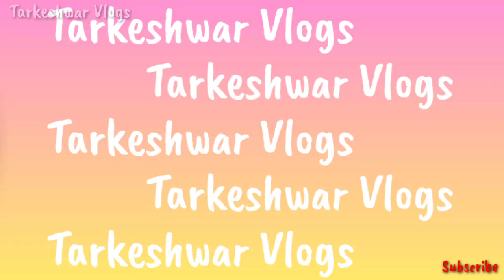सुशांत सिंह राजपूत की फैन ने लगाई फांसी|Sushant Singh Rajput's fan hanged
sushant Singh Rajput full Story
sushant Singh Rajput movie

sushant Singh Rajput first movie
sushant Singh Rajput hit movie
sushant Singh Rajput famous movie
sushant Singh Rajput actor

Hii I'm Tarkeshwar Welcome to out YouTube Channel Tarkeshwar Vlogs